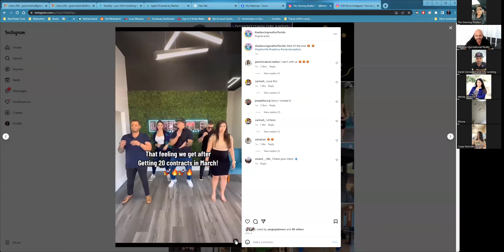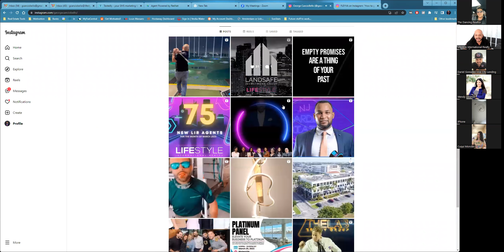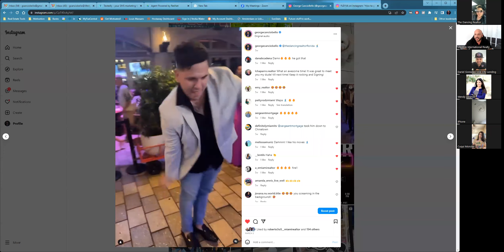LETS DO THIS CALL #9 w/ Rodrigo Marsal the Dancing Realtor 4.13.2023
Rodrigo Marsal the Dancing Realtor